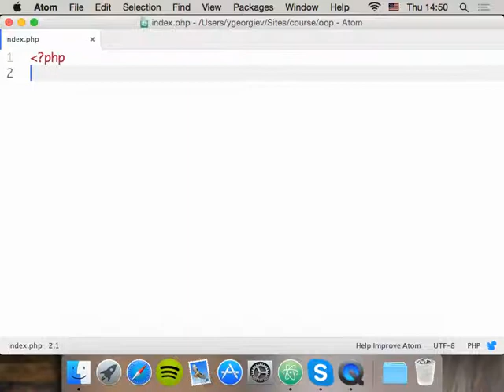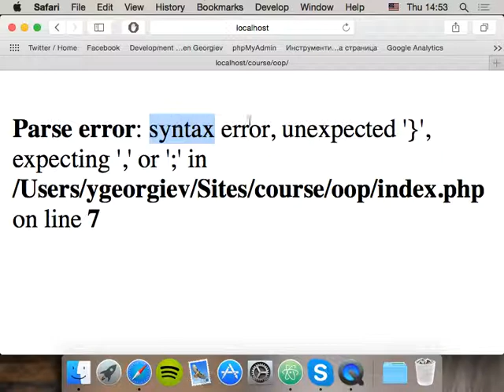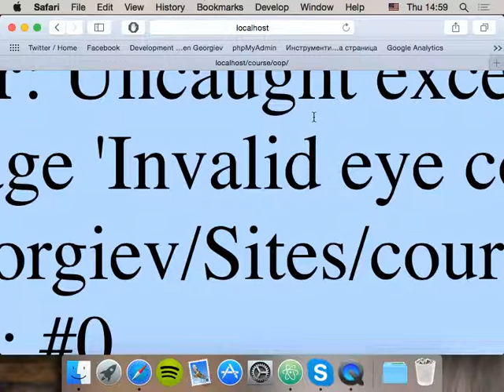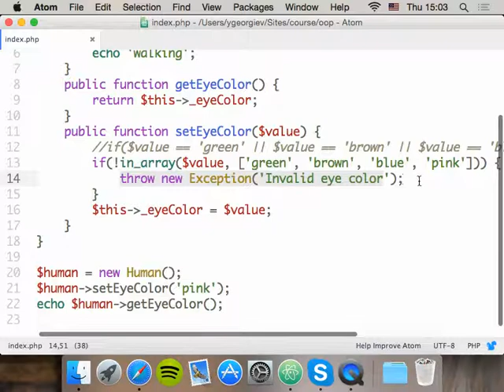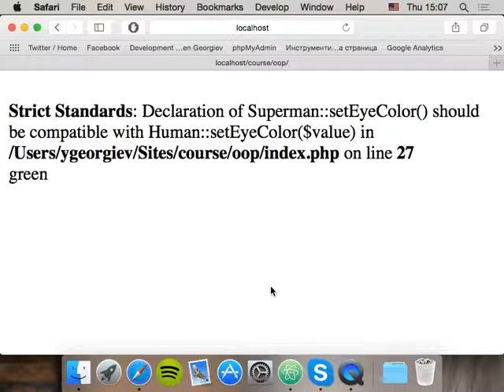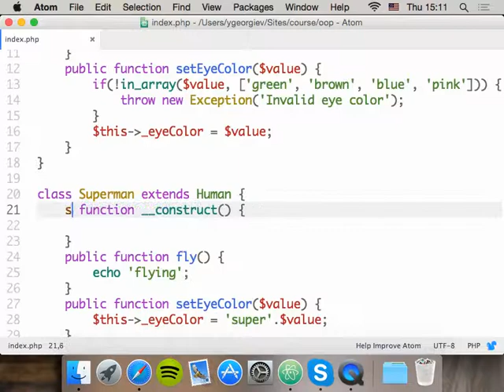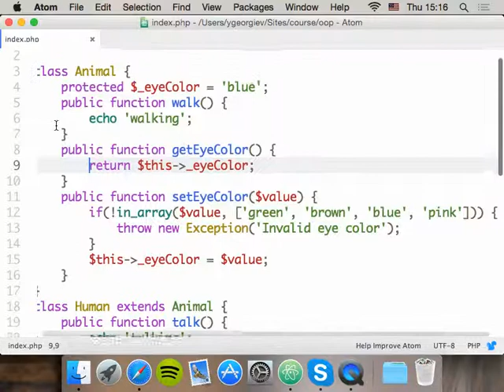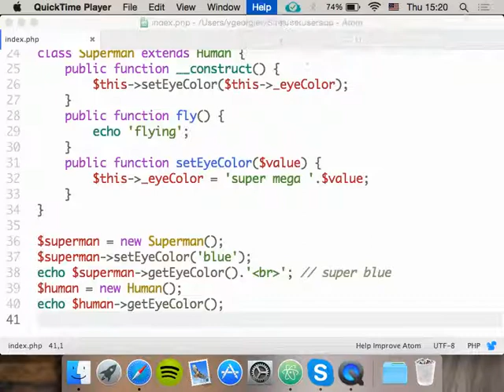13. Наследяване. Магически методи. Публичност. Група B - Курс по PHP уеб разработка